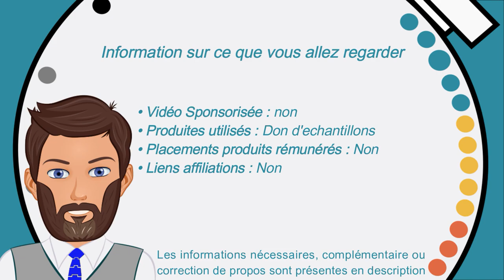Une résine qui sèche en 15 secondes ? 🤔 Vraiment ? 🤔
Bonjour,

Petite vidéo bonus sur ce mois de décembre entre deux cadeaux du calendrier de l'avent.

Je vous fais ici un test de la résine Polyprint3 D, une résine de colmatage et une résine de lissage.
Le tirage au sort a eu lieu le 5 décembre à 18h et le résultat est disponible sur ma page Facebook et Instagram, le gagnant a jusqu'à demain 6 décembre 18h pour me contacter, au delà, je ferait une deuxième tirage.
les conditions sont explicitées dans la vidéo.
Bonne chance à tout le monde